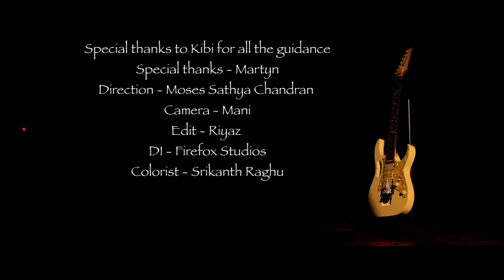Charlie Puth - Attention - guitar cover | Instrumental | John Bright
Original version - Charlie puth
Arrangement & Programming - John Bright
Acoustic,Electric & Bass guitar - John Bright
Recorded @ CRUCIFIX STUDIOS
Mix & Master - Kibi

Direction - Moses Sathya Chandran
DOP - Mani
Special thanks to MARTYN
Edit - KM Riyaz
DI - Firefox studios
colorist - Srikanth Raghu

Listen ad-free with YouTube Premium
Song - Attention
Artist - Charlie Puth
Album - Attention
Writers - Charlie Puth, Jacob Kasher
WMG (on behalf of Atlantic Records); UMPI, AMRA, PEDL, LatinAutor, LatinAutorPerf, Kobalt Music Publishing, UNIAO BRASILEIRA DE EDITORAS DE MUSICA - UBEM, and 12 Music Rights Societies